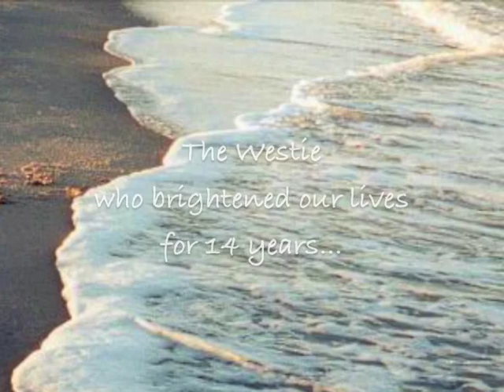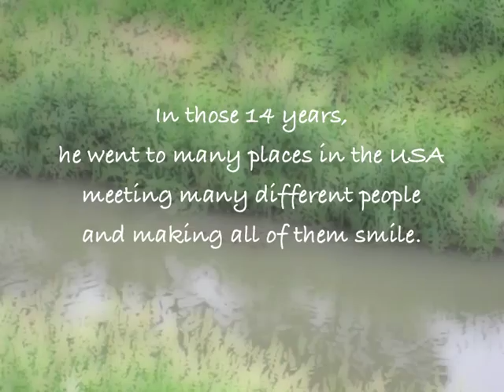Westie, Our Old Jules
A brief glimpse of our fourteen years with Jules, the Westie, our great little guy.